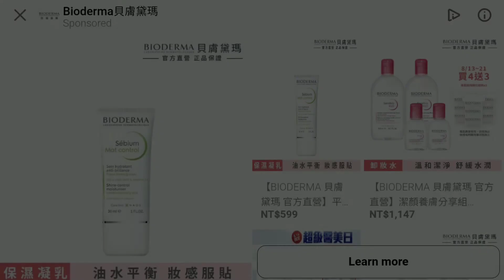FROZEN FREE FALL # JOURNEY STATE # LEVEL3005